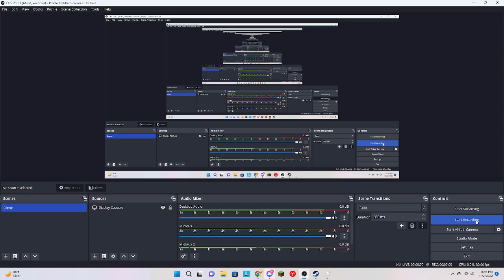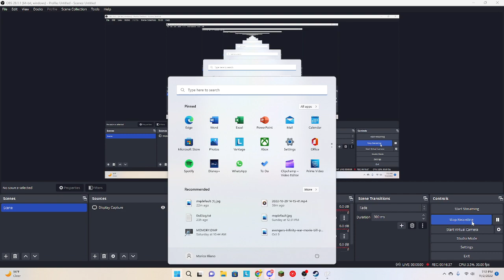Completing The Halloween Cluster Truck Levels Part 1